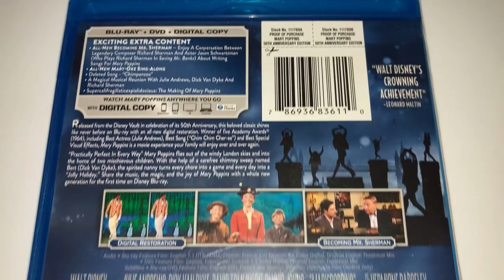Mary Poppins Blu-ray & DVD Unboxing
Mary poppins Blu-ray & DVD Unboxing Supercalifragilistic by Mary Poppins